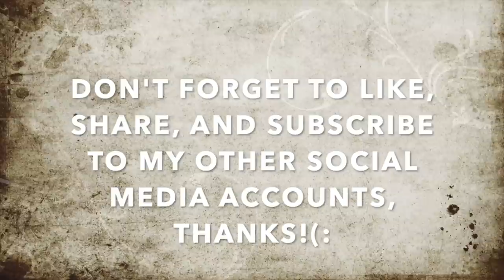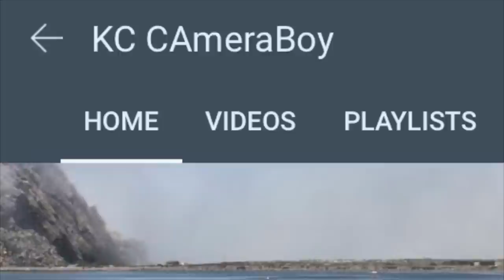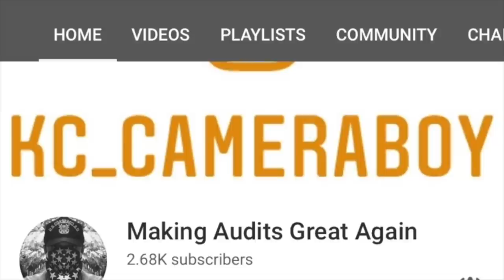Illegally Searched By ButtHurt Tyrant Over False Police Report On a Gun-1st Amendment Audit